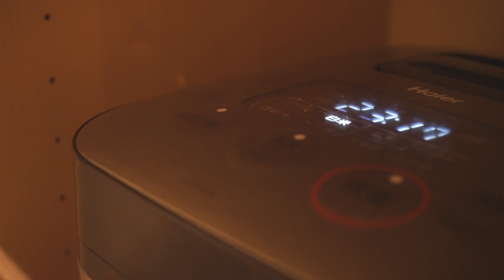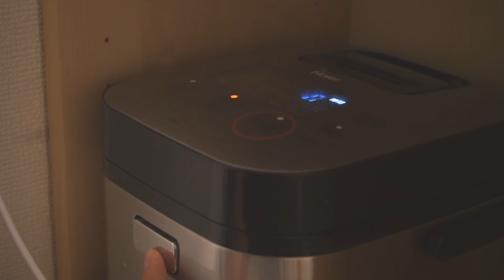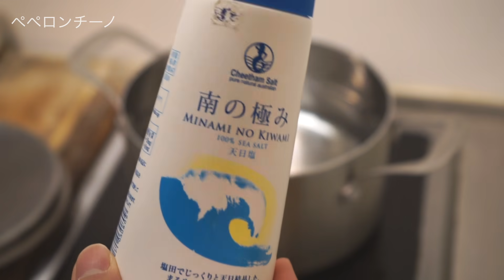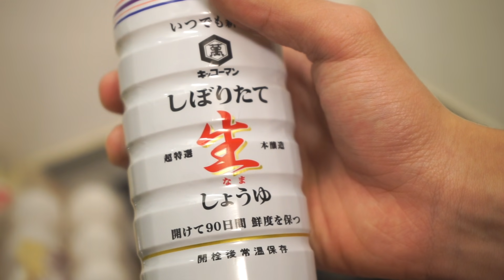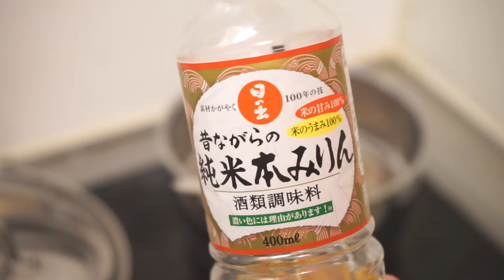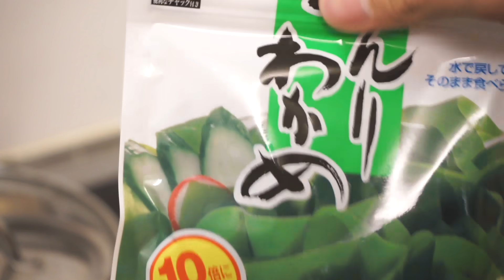【ディナールーティーン】週6で自炊する大学生の日常生活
そうです私「Ryu」は岡山生まれ岡山育ちなんです。
なので今回は東京に住む男子大学生の自炊動画を「方言」で語ってみました。

Shu&Ryu